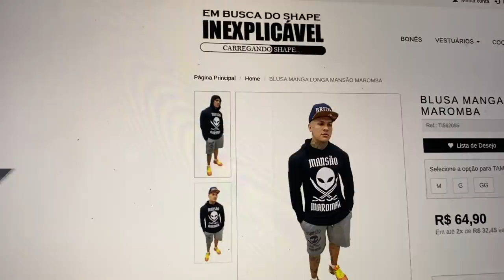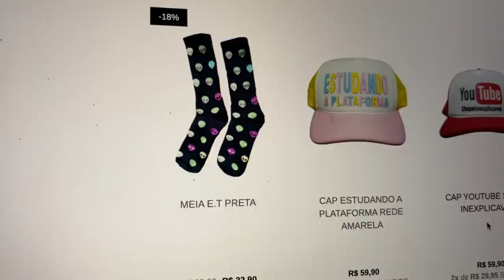UMA ESPIÃ NA MANSÃO MAROMBA